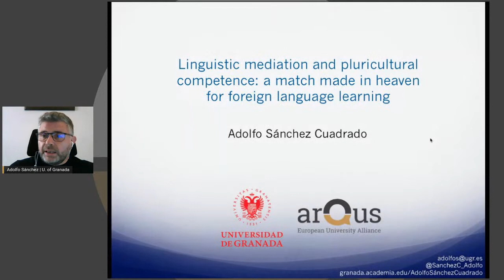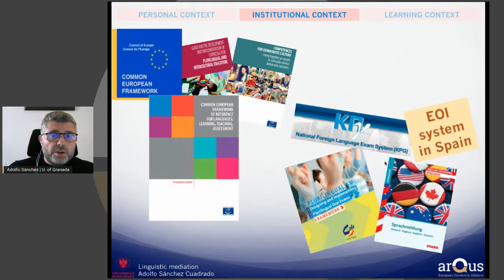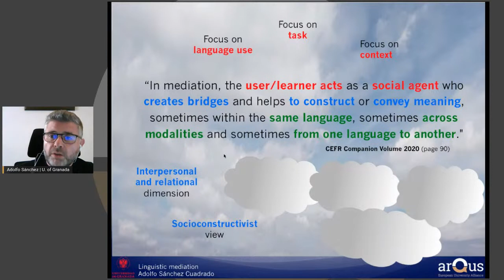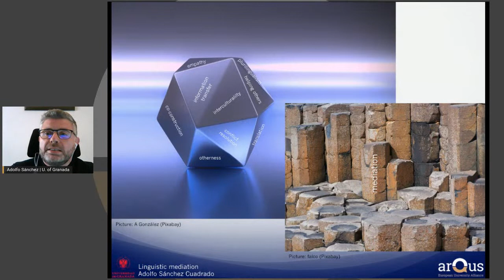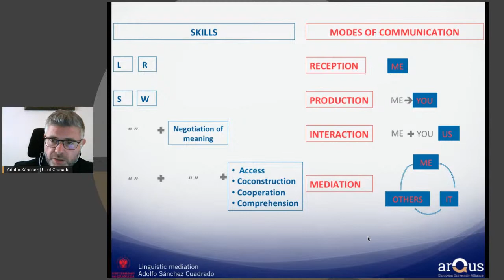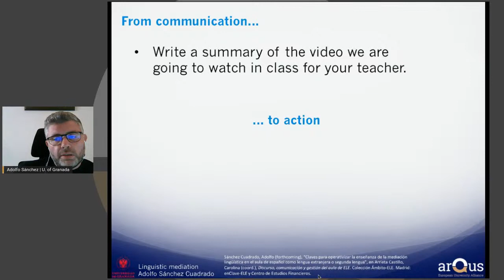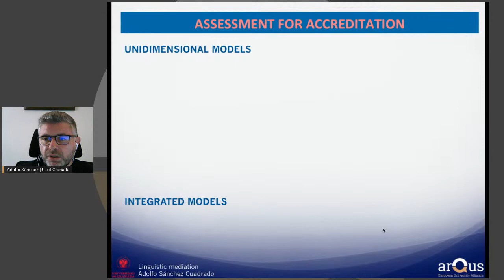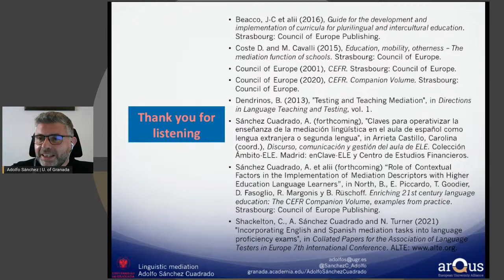Seven months, seven universities #06 - Linguistic Mediation and Pluricultural Competence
On 8th June, at 17:00 pm CEST, Arqus organizes the online lecture "Linguistic mediation and pluricultural competence: a match made in heaven for foreign language learning" by Adolfo Sánchez Cuadrado, from the University of Granada.